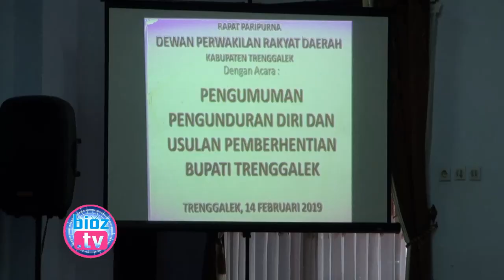Sehari Pasca Pelantikan Gubernur, DPRD Trenggalek Urus Pemberhentian Emil Dardak - bioztv.id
- Sehari Pasca Pelantikan Gubernur, DPRD Trenggalek Urus Pemberhentian Emil Dardak -  Sehari pasca dilantiknya Bupati Trenggalek Emil elstianto  Dardak Menjadi Wakil Guebrnur Jawa Timur, DPRD Kabupaten Trenggalek umumkan pengunduran diri Emil dari jabatannya sebagai Bupati. Pasalnya, pasca pelantikan tersebut Emil dardak Resmi menduduki jabatan barunya sebagai Wakil Gubernur Jawa Timur.

3 Tahun Di Trenggalek, Arumi Bachsin Serasa Menikmati Liburan Yang Di Idam Idamkan Orang Kota - bioztv.id
16 Pria & 6 Perempuan Di Trenggalek Baru saja Terciduk Gara Gara Miras, Double L & Sabu - bioztv.id